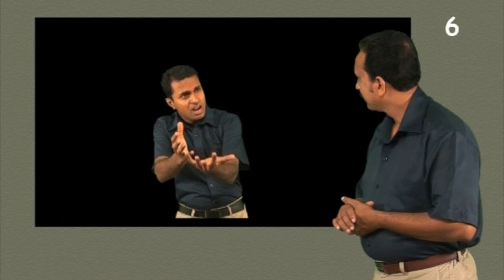Dialogue - Joseph's Brothers Betray Him - Kerala Sign Language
Joseph's Brothers Betray Him - Genesis 37:1-36
Kerala Sign Language - CBT 17, FGH 17 -